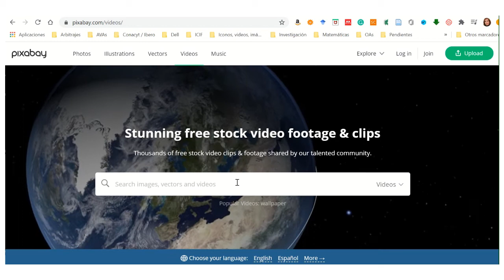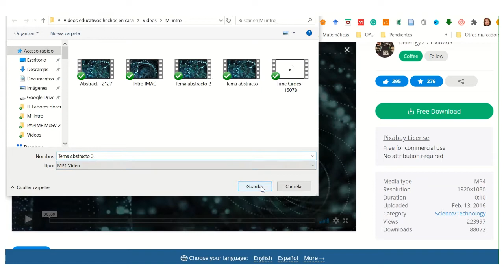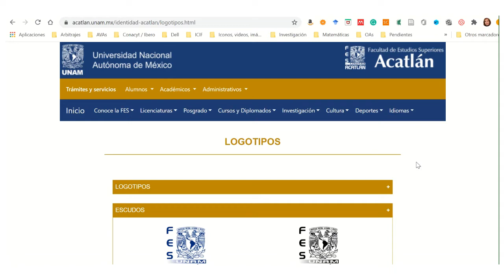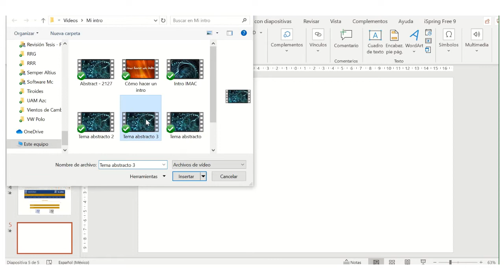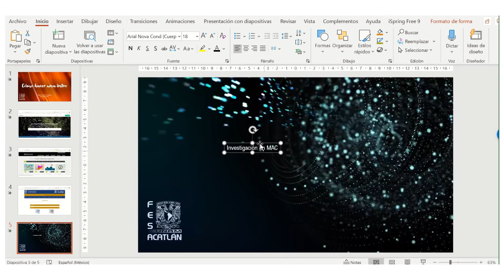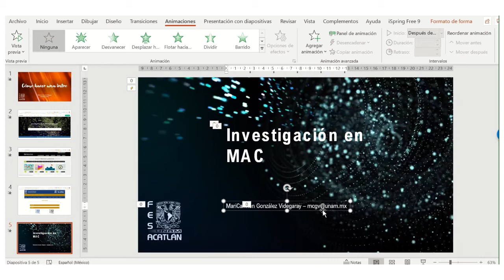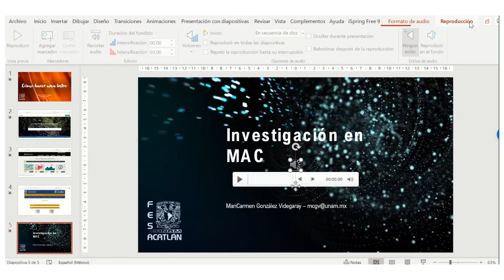Cómo hacer una intro para mi video educativo con PPT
Se describe paso a paso cómo crear una intro incorporando diferentes objetos multimedia en PowerPoint para crear un clip de video.